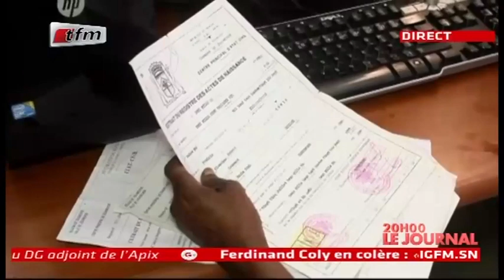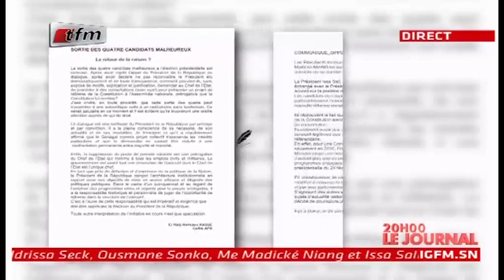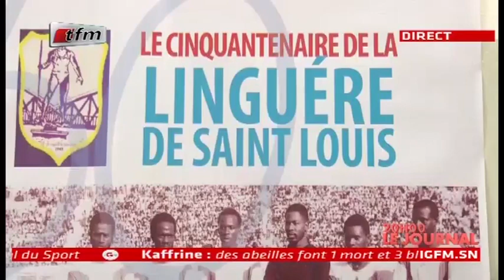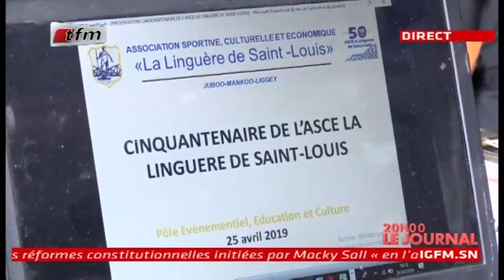REPLAY - JT Français 20h - Pr : CHEIKH TIDIANE DIAHO - 26 Avril 2019